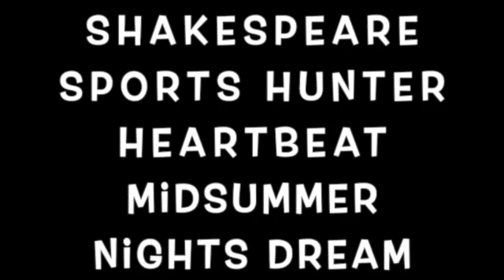Shakespeare Sports Midsummer Nights Dream Titania, Fairies, Workers (usually called Mechanicals)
Part 1A and 1B Teaching Artist Name(s) for Fairies, Titania and Bottom the Weaver and Friends: Aziza Ghirab, Elijiah Lyons, Bonnie Mariec, Diana Nam, Mary J. Price, Chad Schultze, Christopher Sinkler, Fallon Sullivan

Part 2 Teaching Artist Name(s) for Workers: Hari Bhaksar, Tyus King, Zaria Monae, Diana Nam, Mary J. Price, Roger Stude

Title of Work/Workshop: Games in Scenes from Hunter Heartbeat Midsummer Nights Dream

Part 1A and Part 1B Year 2021, Part 2 Year 2022

Venue or Location, if applicable: this is a final rehearsal for an interactive show planned for a class given through Zoom, and the school is in Manhattan

Participant Age Group: School age
Photographer/videographer crediting information, if applicable: recorded on Zoom final rehearsal

Brief description .
This video is Shakespeare Sports and Hunter Heartbeat 2023 application for LMCC Creative Learning.  The video contains sample work from Titania and Fairies in Part 1A, and Bottom the Weaver in Part 1B.  Part 2 is The Workers from Midsummer Nights Dream.  Shakespeare Sports will want to have games in scenes for all classes as options.  Recording of a final rehearsal for the culminating event.